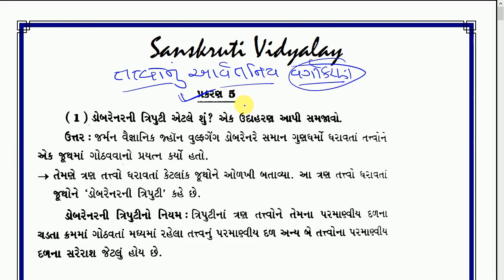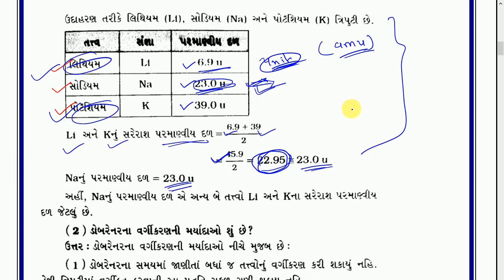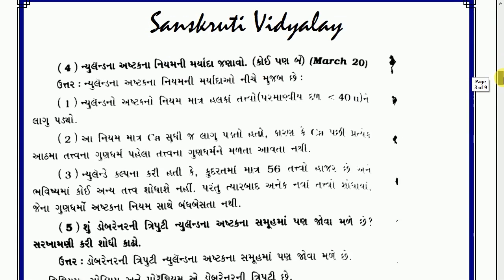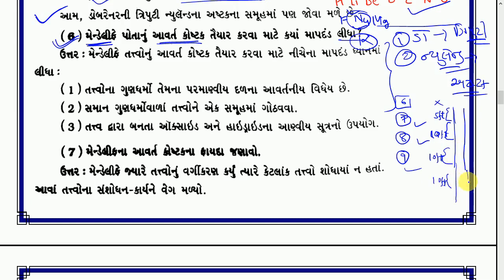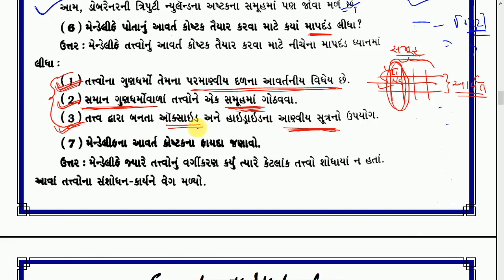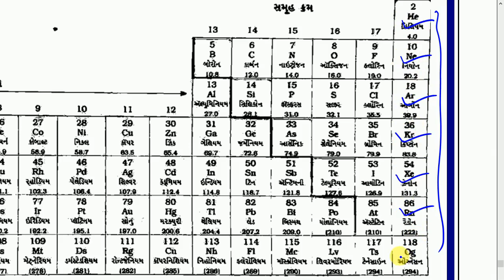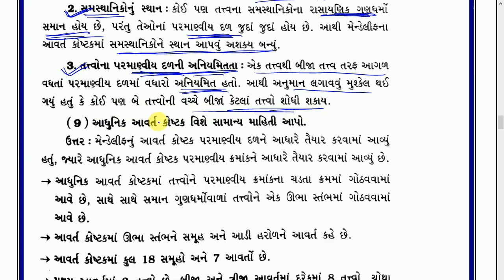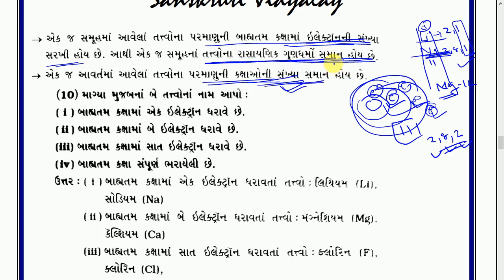ધોરણ-૧૦ પાઠ-૫ તત્વોનું આવર્તનીય વર્ગીકરણ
ધોરણ-૧૦ પાઠ-૫ તત્વોનું આવર્તનીય વર્ગીકરણ ભાગ-૧